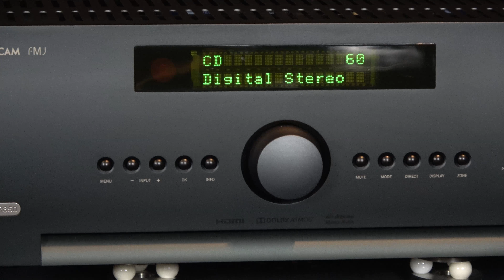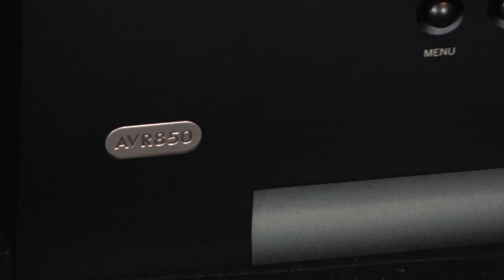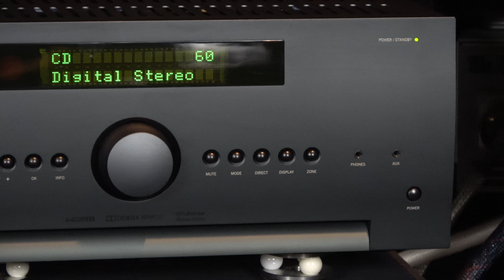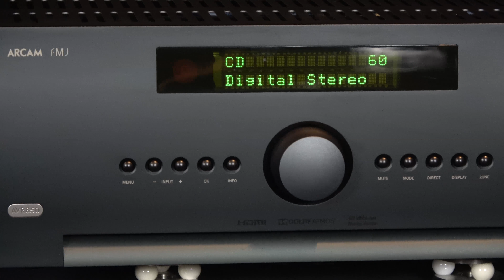Arcam AVR850 Review Music Demo - Kandace Springs World is Ghetto Home Cinema AV Receiver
Welcome to Pursuit Perfect System Review for the Arcam AVR 850 Av Receiver.

This is a Music Demonstration Video
The song you are Listening to is - The World is a Ghetto by Kandace Springs from Soul Eyes Album
Amazon Link Album

The music is a 44/16 rip from the CD

For the Full Review please use this link

For a Setup Guide Video for the Arcam AVR 850 please use this link

There will be a write up for the Arcam AVR 850 as part of the Review

Thanks to Nintronics the dealer who has loaned us this sample for Review
To buy the Arcam AVR 850 please speak to them

Dirac Live is being used within the Arcam - its an essential part of my system.

Professional Microphone and Recording Rig

Camera
Sony FDR-AX53